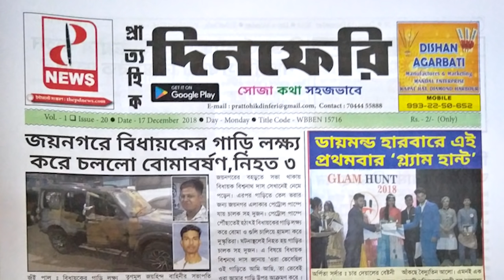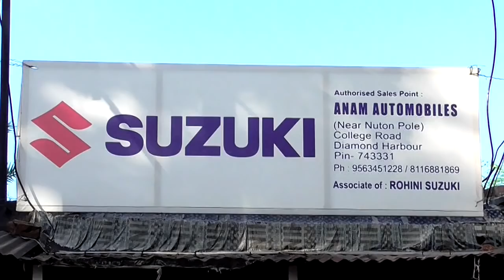এম পি কাপের চূড়ান্ত পর্বে অংশগ্রহণকারী ফুটবল দলের কোচ কি বললেন। দেখুন- The PD News